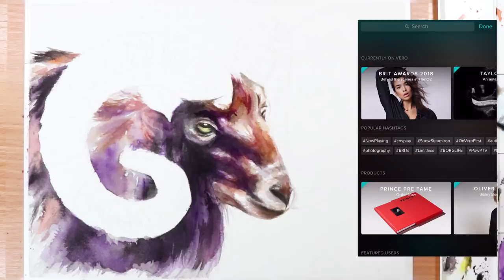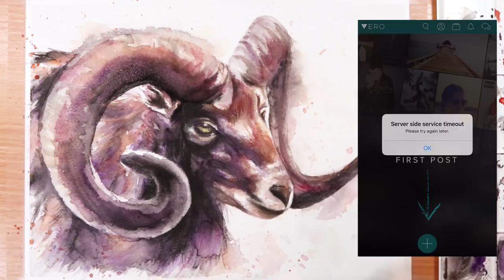GREAT NEW SOCIAL MEDIA FOR ARTISTS ... What is VERO?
Level up your drawings! FREE mini-class for Beginners

In this video I talk about the new app vero which has been gaining a lot of popularity over the last few days. Will vero potentially kill of Instagram?

MATERIALS:
Windsor and newton Cotman watercolours

Arches Cold Pressed Watercolour Paper

Black Faber Castell PITT Fineliner

Windsor and Newton White Gouache
Sakura white gelly roll gel pen

Silver Brush Paintbrushes